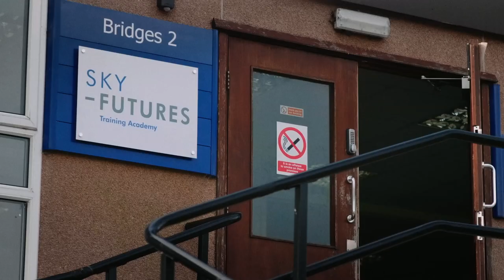UAV Training for the Emergency Services | Sky-Futures Training Academy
The Sky-Futures Training Academy sets a new standard in UAV training for the Emergency Services providing challenging, realistic scenario-based training. CAA approved UAV training is conducted on a large controlled site at the Fire Service College Moreton-in-Marsh offering a wide range of operational scenarios designed specifically for the Police, Fire, Ambulance and other Emergency Services.

UAV training is delivered by Sky-Futures Remote Pilot Instructors who maintain their currency by flying UAVs for Sky-Futures oil and gas clients across the globe. This is complemented by specialist Sky-Futures Training Academy staff who have over thirty years combined experience in the Emergency Services sector.

Courses offered:

Basic Assessment
Intermediate Training
Advanced Training